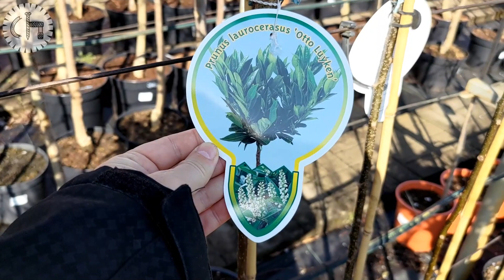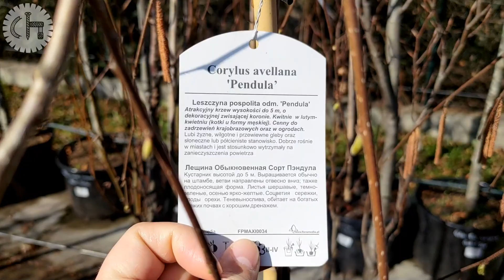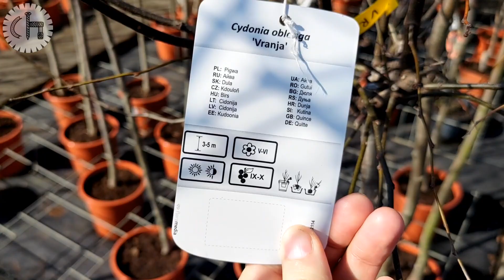Polské zahradnictví | nákupy v Polsku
Nákupy v Polsku
Polské zahradnictví